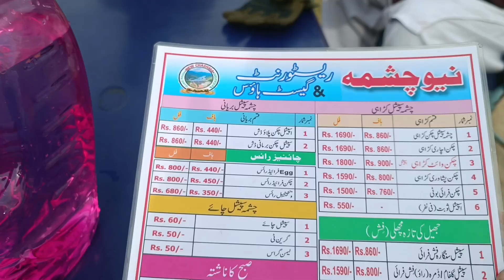chashma park and restaurant full vlog part #2